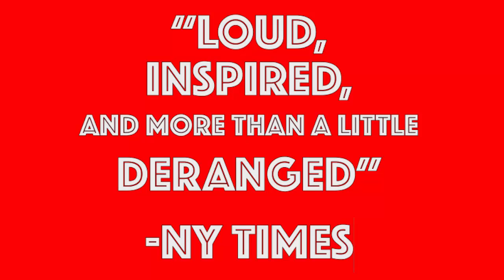Ubu Sings Ubu: F*** This!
Ubu Sings Ubu Promotional Video for Nov 20th 2106 show at the Highline Ballroom. Camera: Max Brash/Sam Falconi Editing: Tony Torn